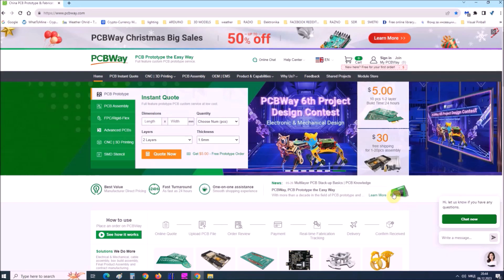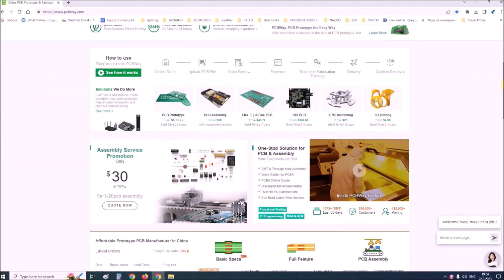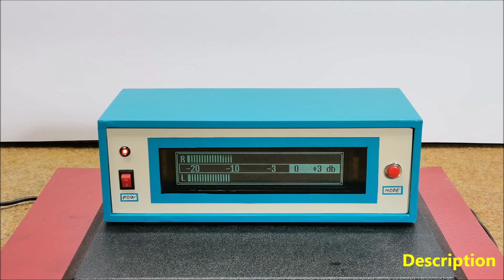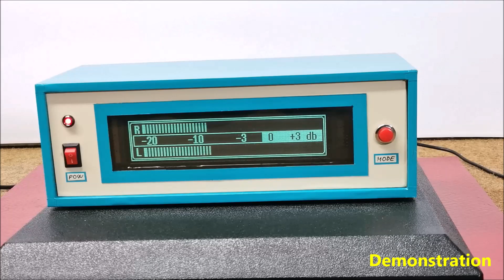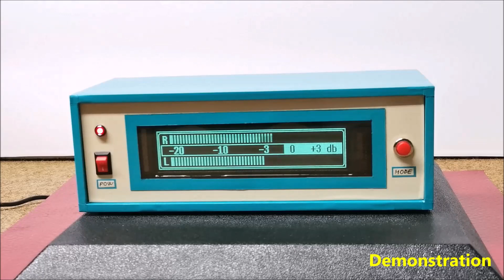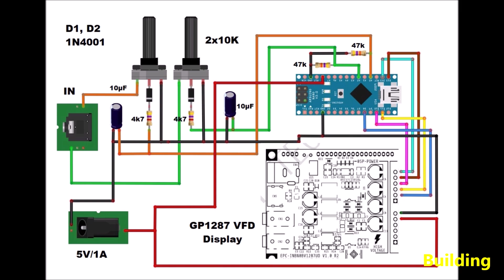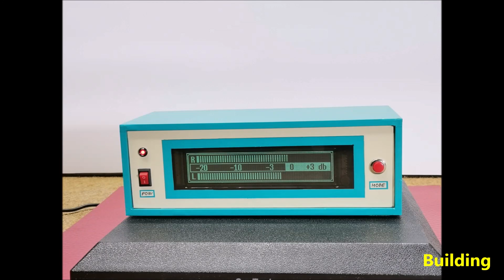Arduino Bar graph Stereo VU meter on VFD display GP1287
A bar graph VU (Volume Unit) meter is a type of audio level meter that represents the intensity of an audio signal using a series of bars. These bars visually indicate the amplitude or volume of the audio signal across a range.
    The device presented in this video is extremely simple to build and contains only a few components
  - Arduino Nano Microcontroller
  - GP1287 VFD Display
  - 10K stereo potentiometer,
  - Four resistors,
  - and two capacitors and diodes
The signal from both audio channels (left and right) is brought to a circuit called "enveope follower", and then to the analog inputs of the Arduino microcontroller. I created a code with the U8G2 library, which has support for this type of display.

Chapters:
0:06 Short Demo
2:02 Description
3:13 Inside
4:40 Demonstration
6:52 Power Consumption
7:16 Building